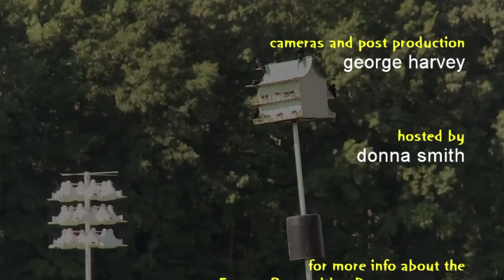QAC Farmers of the Year 2018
The John "Buddy" Dulin family have been recognized as Farmers of the Year by Queen Anne's County.